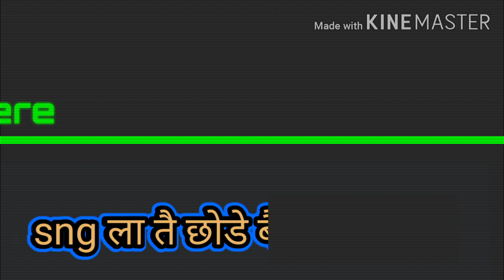Ramesh patel YouTube